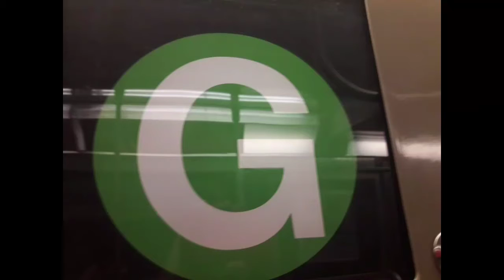Picture Show#30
A while, but new and fresh. Cool too.